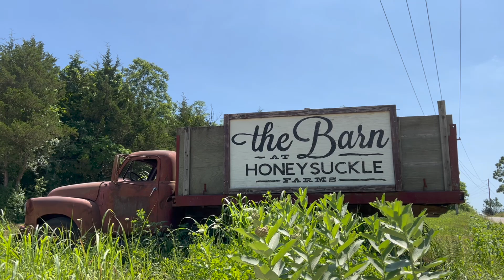Happy Anniverary!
To one of the sweetest couples every! Happy 1st anniversary Hope & Montana 💕

Music Bed SyncID:
MB01UOMXYQCNQIL